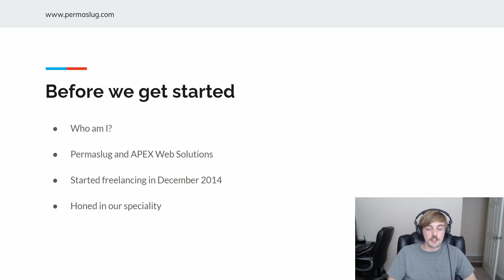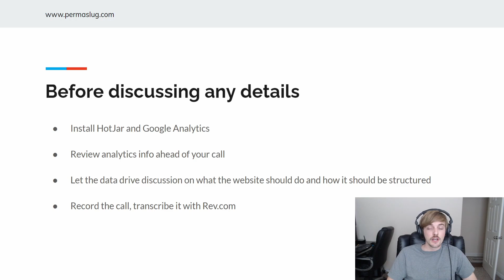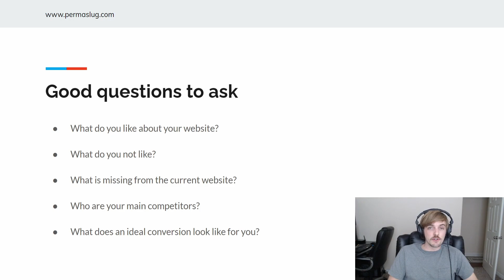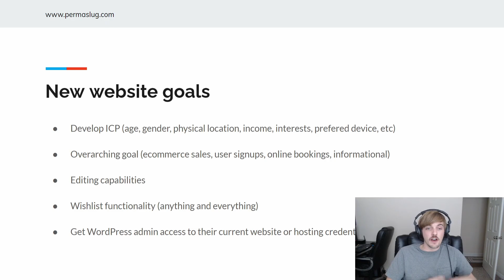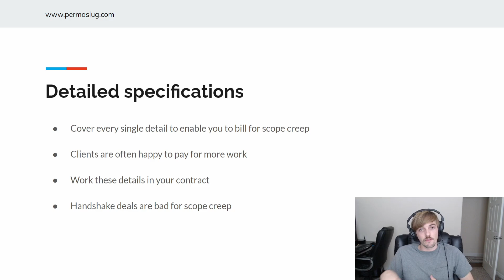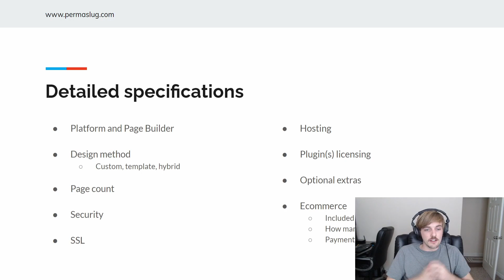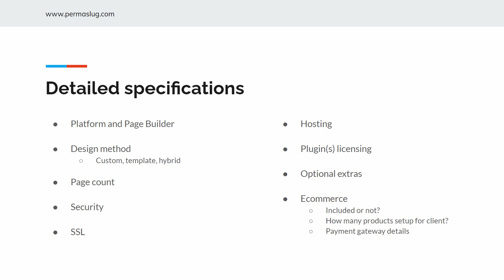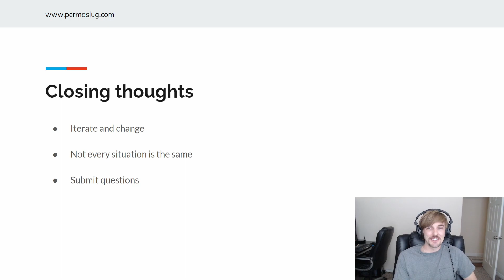How to Scope Website Design Projects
One of the most difficult topics for anyone building websites is how to accurately scope a new website design project. I'm sharing some of my favorite tips on how we scope our projects in hopes that it will help you with your future builds.